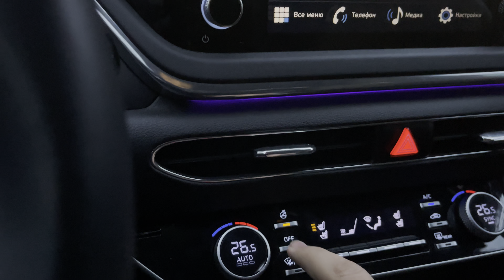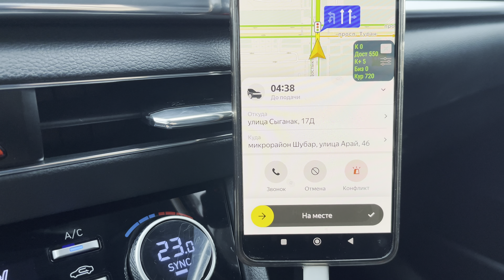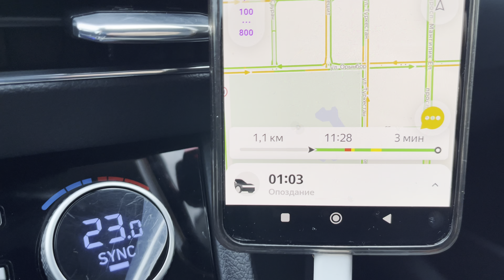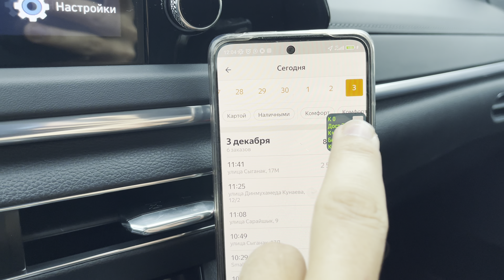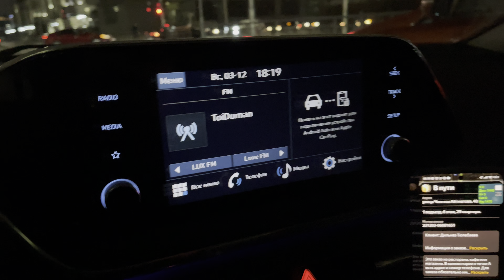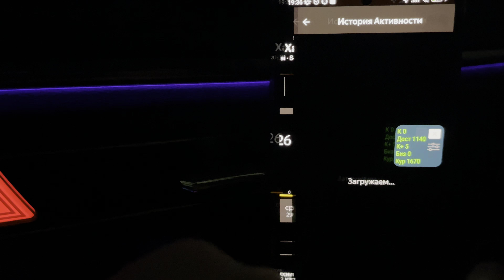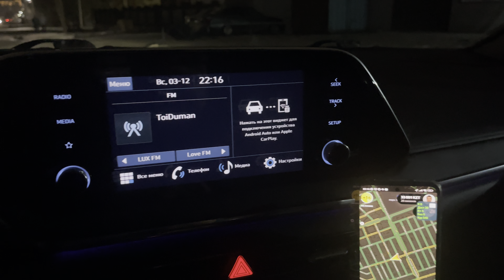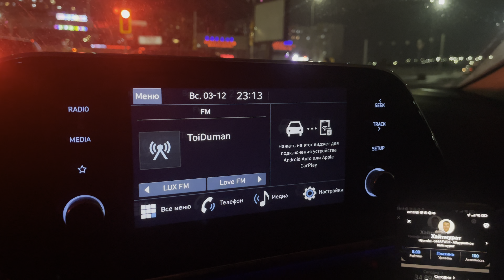Вип такси Астана! Отменалар шаршатты! Тарлан парк әр жексенбі бонусы бар!!!